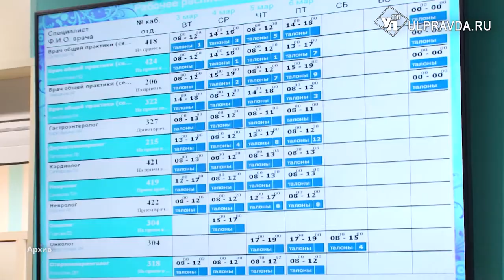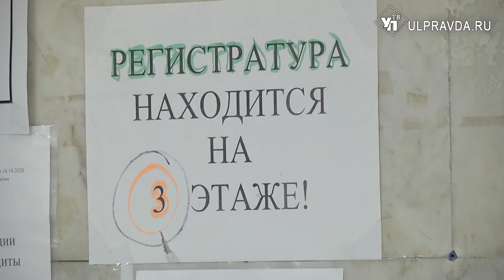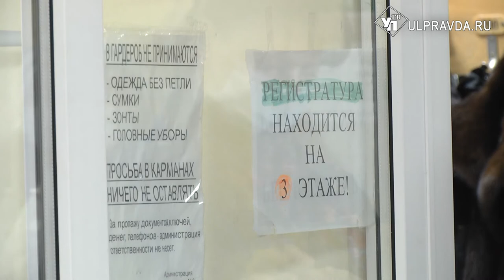В ульяновской поликлинике №6 после ремонта открывается новая регистратура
Поликлиника №6 недавно отметила 30-летие. Сегодня врачи и медицинские сестры обслуживают 46 тысяч жителей Нового города.

Таких крупных ремонтов здесь ранее не проводилось.

Лилия ИБРАГИМОВА - ГЛАВНЫЙ ВРАЧ ГУЗ «ГОРОДСКАЯ ПОЛИКЛИНИКА №6»:
«Для бережливого производства нам было выделено 6 миллионов рублей для ремонта регистратуры и входной группы. Мы провели ремонт дверей, начинаем ремонтировать регистратуру, закуплены удобные диванчики для пациентов, изменилось освещение у нас на 1 этаже и мы планируем, что ход ремонтных работ продолжится. Нам выделили средства на 2022 год».

В 2020 году начали обновлять взрослые поликлиники Ульяновска. Ремонт завершен в городских поликлиниках Ульяновска №1 и 4, в поликлиниках № 5 и 6 работы продолжаются по проекту «Бережливое производство». Совсем скоро здесь появится новая регистратура, пока же, чтобы записаться на прием, нужно проследовать на 3 этаж.Совершенствуются и методы лечебно-диагностической и профилактической помощи жителям на уровне современных стандартов. В медучреждении открылись отделение неотложной помощи и кабинет врача-общей практики, отдел клинической бактериологии и многое другое. Работники поликлиники новому очень рады.